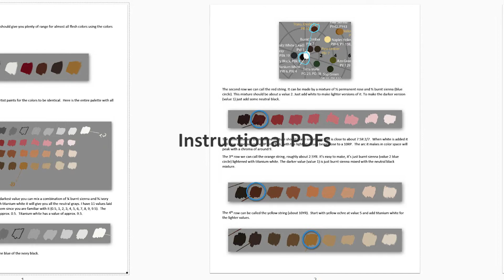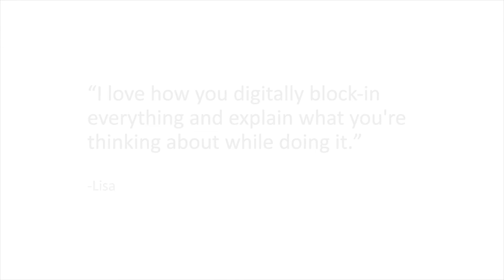Douglas Flynt Artist/Instructor